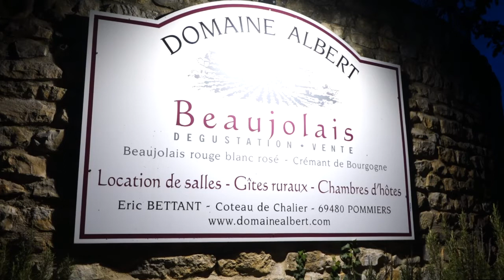L'association Agir avec Elles en Beaujolais fête ses 10 ans .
Pour ses 10 ans, l'association Agir avec Elles en Beaujolais recevait plus d'une centaine d'invité au Domaine Albert à Pommiers.